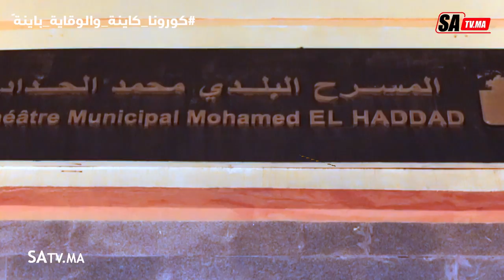الهيئة الوطنية لمحبي الملك محمد السادس تحتفل باليوم العالمي للمرأة بطنجة تقديرًا للمرأة المغربية